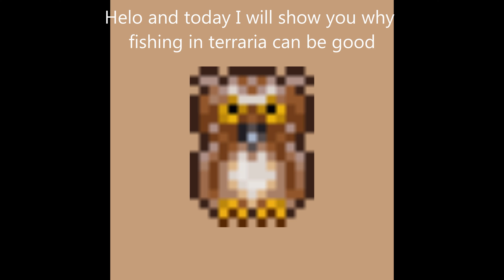why fishing in terraria can be good